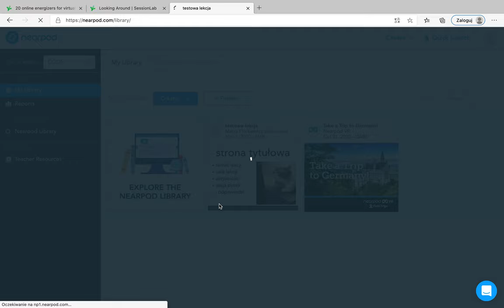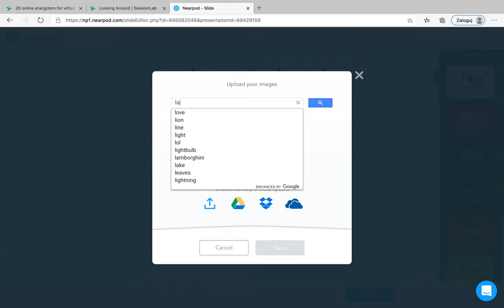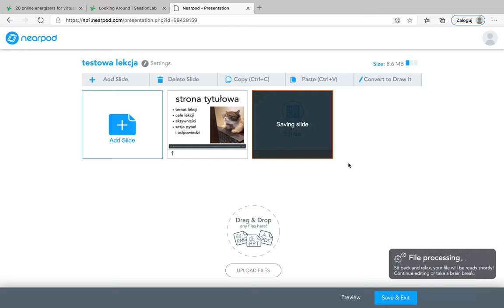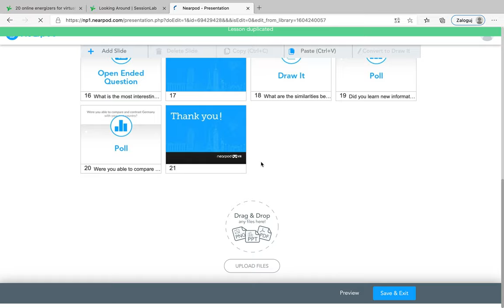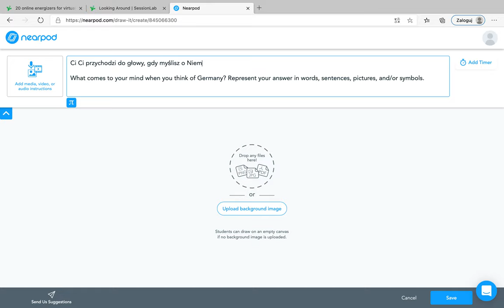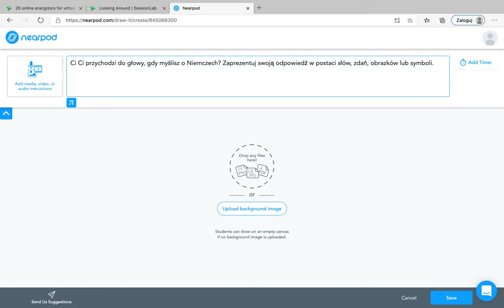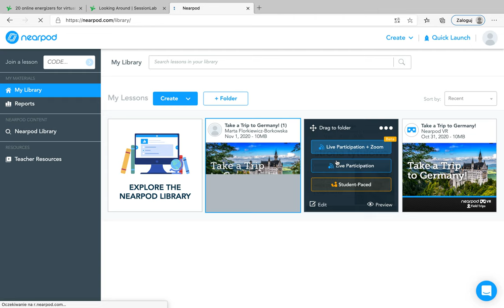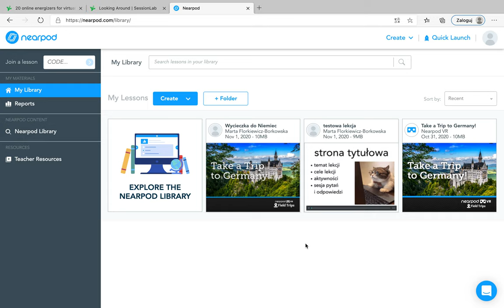Edycja już istniejącej lekcji - Nearpod, czyli edukacyjne kombo krok po kroku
Krótki tutorial pokazujący, jak edytować stworzoną lub skopiowaną z biblioteki Nearpoda lekcję